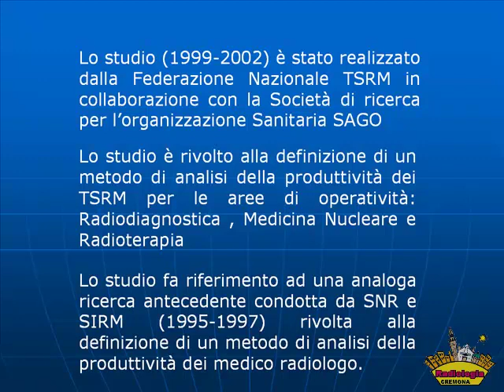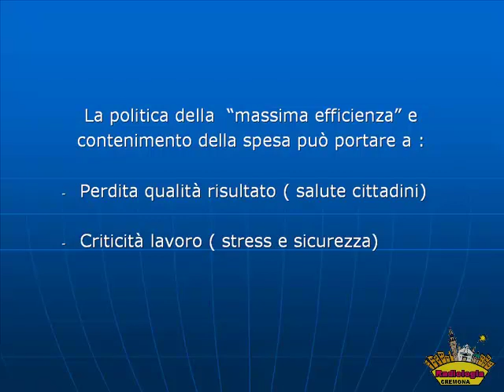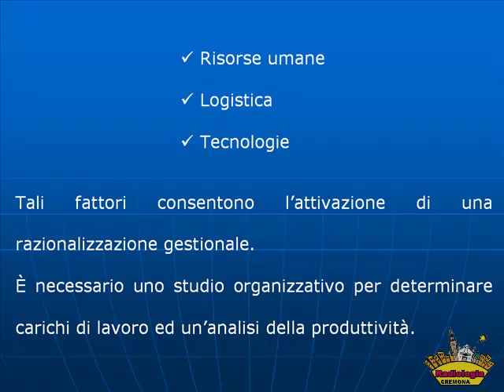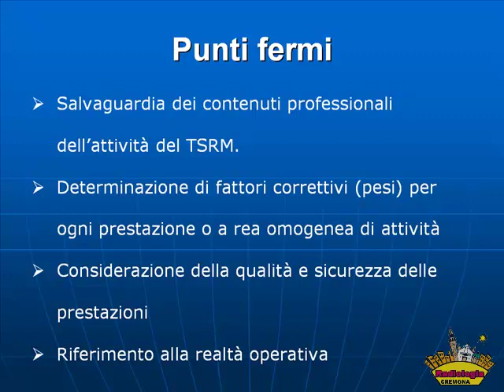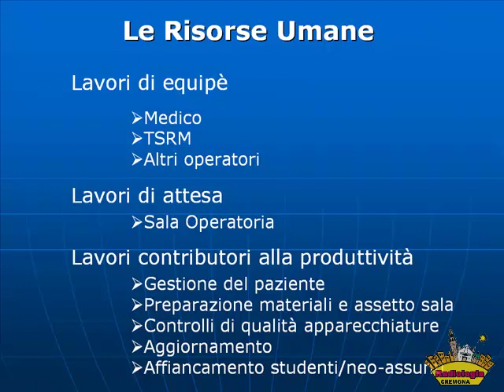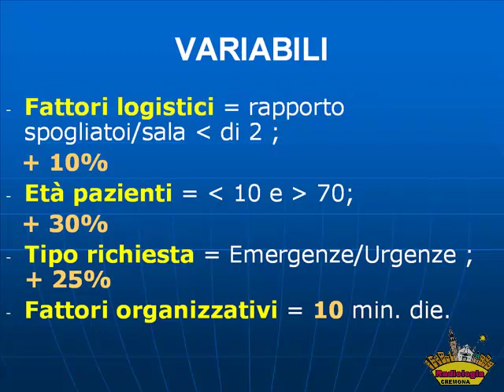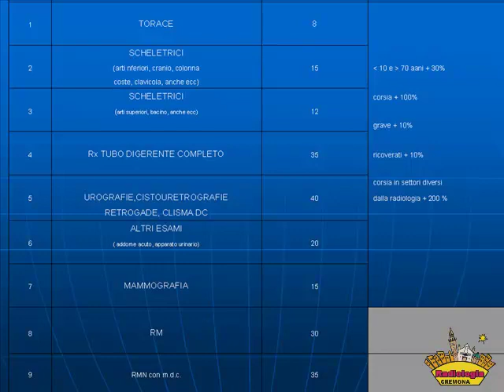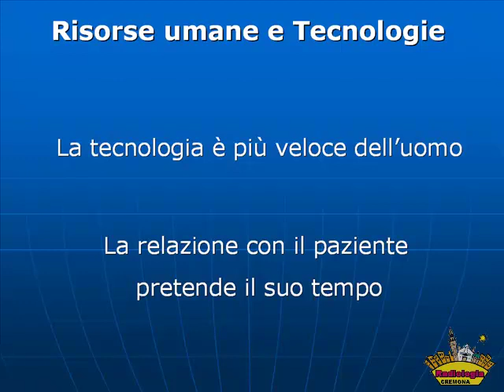02 TSRM 5. Carichi di lavoro e produttività: il punto di vista del TSRM. Sergio Menin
Registrazione video del Corso di aggiornamento
PROFESSIONE TSRM 5: I FONDAMENTALI
21 ottobre 2011 + 18 novembre 2011
Aula Magda Carutti
PROFESSIONE TSRM: I FONDAMENTALI
PROGRAMMA
8.30 Iscrizione
8.45 Introduzione
Lucio Olivetti
1a SESSIONE
Professione TSRM
9.00 La preparazione del paziente in atto radiografico
Paolo Cervi
9. 20 Carichi di lavoro e produttività
• Il punto di vista del radiologo
Franco Vimercati
• Il punto di vista del TSRM
Giuseppe Bardo – Sergio Menin
10.00 Disciplina delle incompatibilità,
ovvero il doppio lavoro
Marianna Bonfanti
10.20 La figura professionale del TSRM all’estero:
un confronto con la realtà italiana
Luigi Cei
PAUSA
11.00 Teleradiologia
• Profili di responsabilità del medico
Margherita Fornaciari
• Profili di responsabilità del tecnico
Sergio Menin
11.40 Intermezzo: Dieci buoni motivi per sposare
un/a TSRM
Carlo Giussani
2a SESSIONE
Tecniche di imaging
11.55 HRCT del polmone
Pietro Sergio
12.40 TC del cuore
Lucio Olivetti
PAUSA
3a SESSIONE
Tecniche di imaging
14.00 Mammografia digitale e tomosintesi
Angela Tira
14.45 RM della mammella
Maria Bodini
PAUSA
4a SESSIONE
Tecniche di imaging
16.00 Angio-TC
Leonardo Treccani
16.45 Angio-RM
Mario Crispino
17.30 Test di apprendimento. Verifica
18.00 CHIUSURA DEI LAVORI